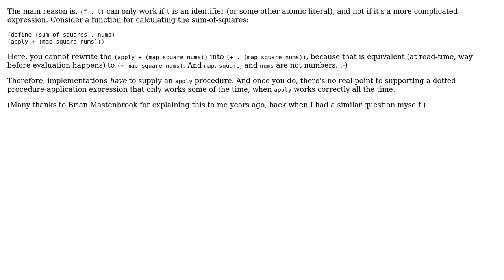Software Engineering: Why is (f . l) not allowed and equal to (apply f l)?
With thanks & praise to God, and with thanks to the many people who have made this project possible! | Content (except music & images) licensed under CC BY-SA | Music | Images & others | With thanks to user stralep user Chris Jester-Young and the Stack Exchange Network Trademarks are property of their respective owners. You are responsible for your own actions.